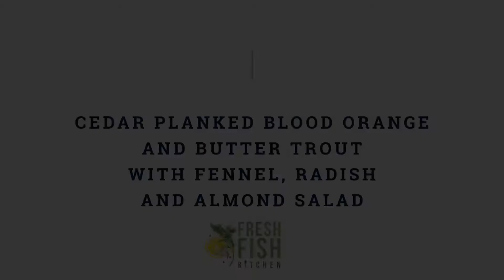Cedar Planked Trout with Blood Orange Recipe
A delicious dinner awaits! With these simple ingredients, you can have a beautiful and tasty dinner in no time. The fresh whole trout pairs perfectly with blood oranges, butter and of course a Cedar plank for that smoky flavor!